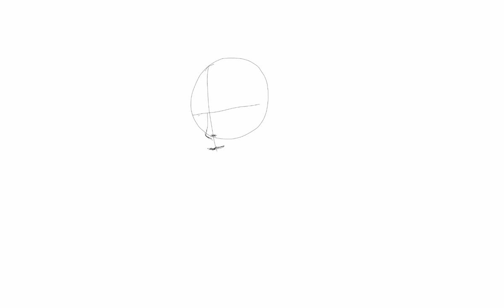Mayavati - the mistress of1 illusion digital portrait drawing in Adobe fresco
Adobe fresco.